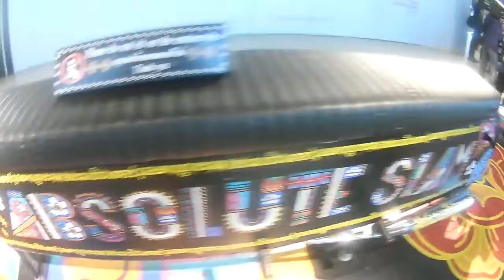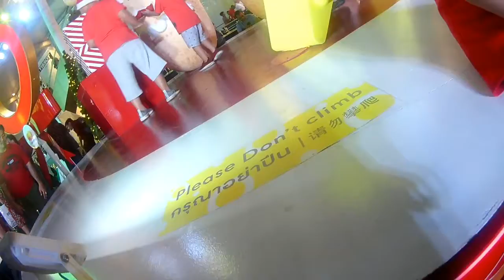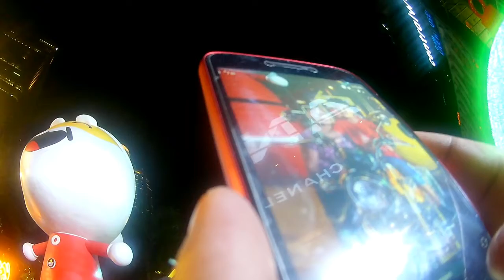VlogMas Christmas Celebration with Family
Christmas Day with Family Lots of Gigantic Christmas Trees Events Christmas Carols
Locations
Amarin Plaza | Beautifully Decorated for Christmas
CentralWorld | Eleventh Top Largest Shopping Mall in the World
Siam Paragon | Thirteenth Top Largest Mall in the World
Siam Center
MBK | Among Top Ten Mall in Thailand